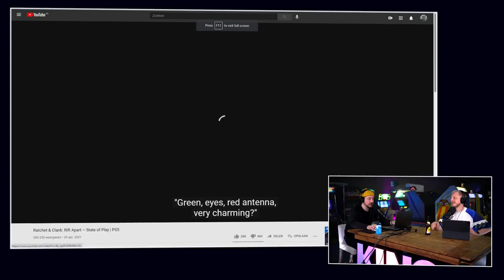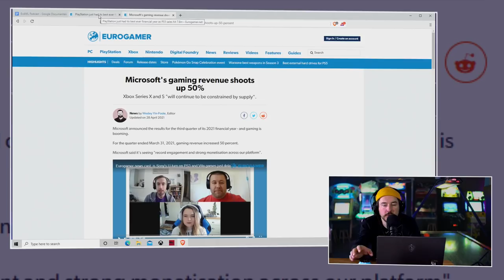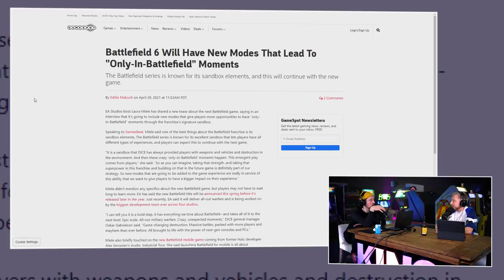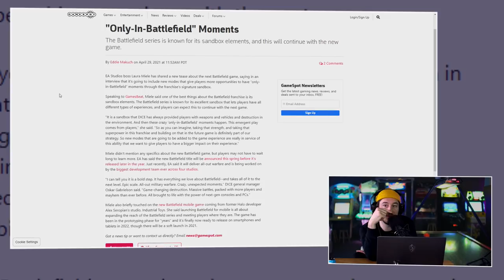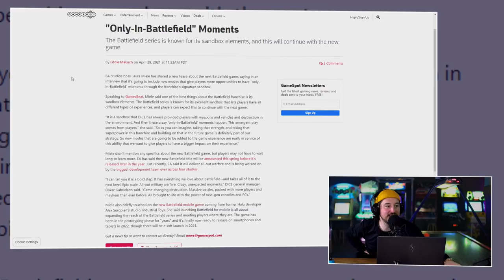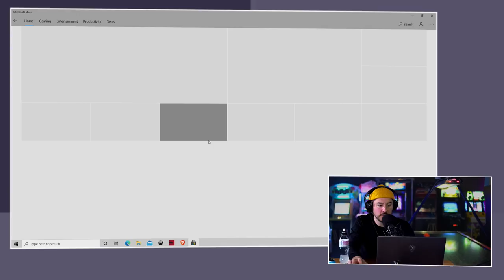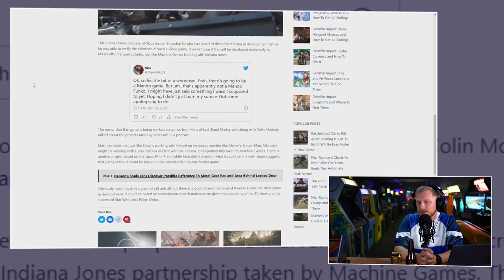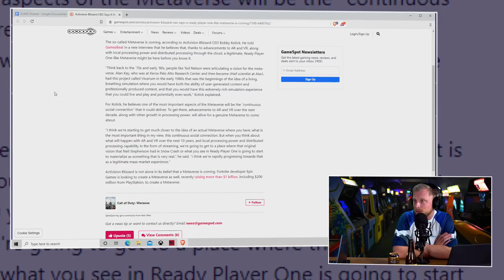EvdWL over State of Play, de strijd tussen Microsoft en Steam & Battlefield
Wat een druilerig weer hè. Dat vinden wij nou ook. Maar geen reden tot paniek: want jouw favoriete manier om het weekend in te luiden staat voor de deur. Compleet regenvrij. We hebben het uiteraard over EvdWL, met dit keer het vertrouwde duo Jelle en Koos in de hoofdrollen. Het was me een week wel. Er zijn in meer dan genoeg dingen om over te praten, met de oudewetse EvdWL gezelligheid aan boord uiteraard. Wat dacht je van een nabeschouwing van de gloednieuwe State of Play met PS5 games? Of de strijd tussen Steam en Microsoft?

EvdWL en State of Play: PS5 coming good

PlayStation State of Play werd gisteravond weer op YouTube uitgezonden. En in deze 16 minuten durende video konden we genieten van de katachtige Lombax met zijn robotvriend. We hebben het natuurlijk over Ratchet and Clank: Rift Apart. Een game die op 21 juni het levenslicht gaat zien en de eerste échte PS5 titel van formaat moet worden. Of is dat Returnal, dat vandaag uitkwam? Jelle en Koos hebben die video uiteraard voor je bekeken en gaan je hun ongezouten mening geven. Want de vraag die we onszelf nu al maanden stellen lijkt steeds meer beantwoord te gaan worden: is de koop van een PS5 het waard, of niet?

Microsoft laat spierballen zien

Microsoft wil de strijd nu ook aangaan met Steam. Hoe ze dit gaan doen? Door de fee die ze over games heffen terug te schroeven van 30% naar 12%. Steam vangt op het moment nog steeds die 30% per game, waardoor het voor ontwikkelaars straks wellicht meer rendabel is om naar Windows over te stappen. Of in ieder geval hun games op beide platforms te releasen. Of Microsoft deze strijd ook gaat winnen valt nog te overzien. Steam is al jarenlang heer en meester op dit gebied. En het 'weggooien' van je library door over te stappen naar een andere store is een big ask. Koos en Jelle denken geheid het zijne van, en die gedachtes delen ze uiteraard met je. Verder is er nog nieuws omtrent Battlefield, The Mandalorian en nog veel meer.

Op zoek naar een betaalbare gaming laptop?

Op zoek naar een betaalbare gaming laptop? De MSI GL65 Leopard 10SDR-416NL, een 15" gaminglaptop uitgerust met een Intel Core i7 10750H processor, 16 GB DDR4 RAM, een 512 GB M.2 NVMe SSD en een nVidia GTX 1660Ti grafische kaart met 6 GB GDDR6 videogeheugen, is alleen nog dit weekend bij Azerty te koop met 200 euro korting. Interesse? Check hier de aanbieding